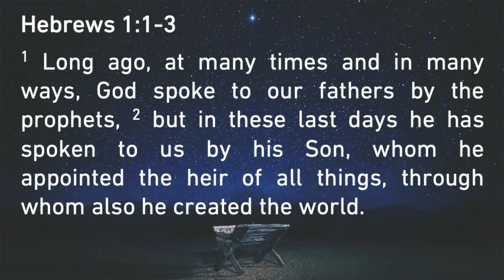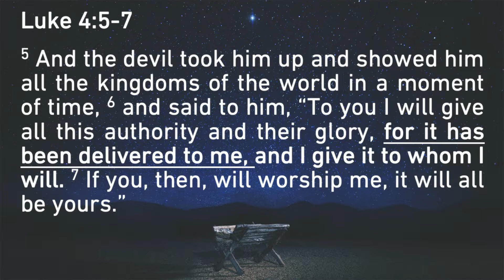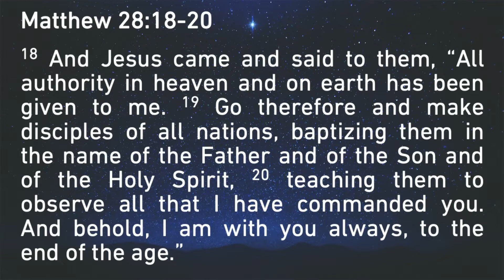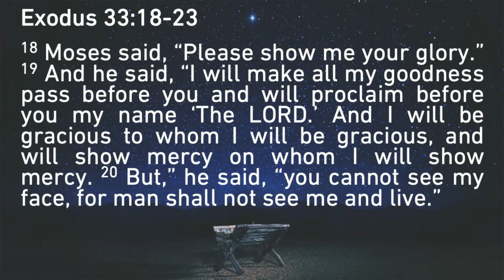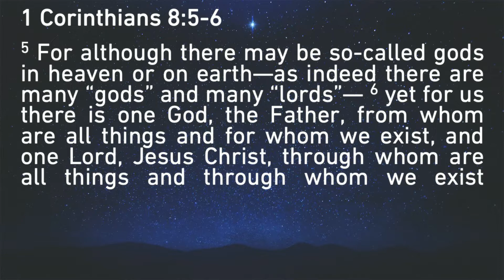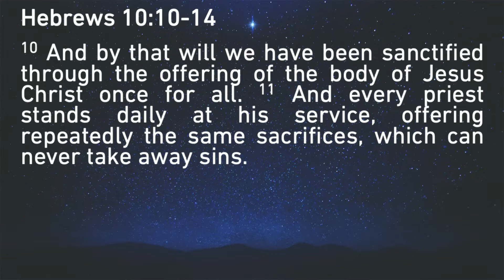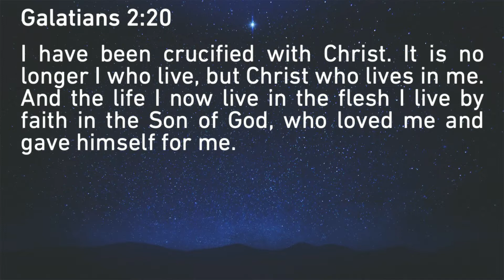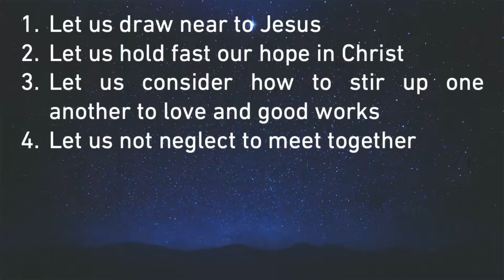The Incarnation: God's Glory Revealed!